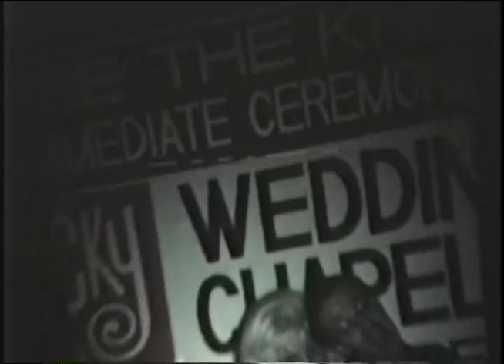Ande Whyland's Photo Show at Area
Ande Whyland's 1980s photographs captured the birth of the Pyramid Club and the excitement of the New York Celebutante scene.  At the Area nightclub on May 22, 1986, a collection of Ande Whyland's photography was shown large, on a wall, as a special event that night.  Nelson Sullivan was there to videotape.

The soundtrack of this video is "Disco Paradise" from the CD "Gagging on the Lovely Extravaganza" by The Fabulous Pop Tarts